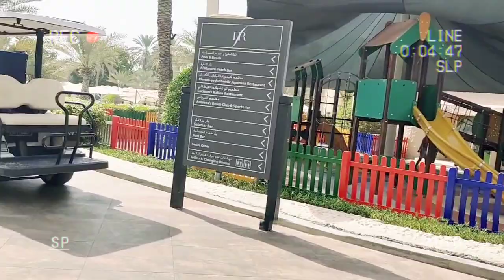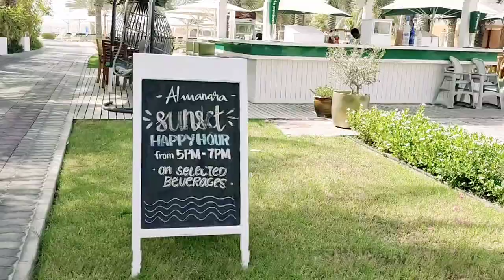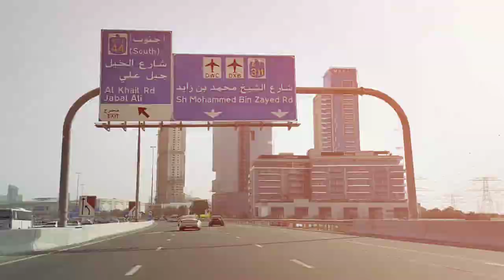WALK TOUR AT ALHABTOOR CITY Dubai /SIGTHSEEING BY Myrna tv explorrer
welcome to Al habtoor city
let's enjoy walking